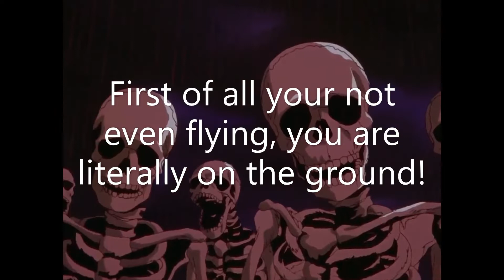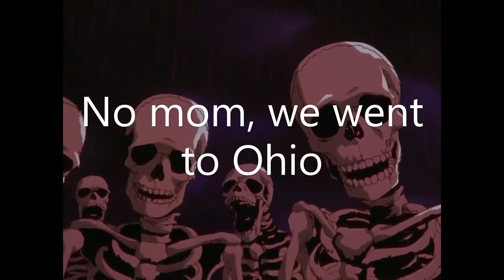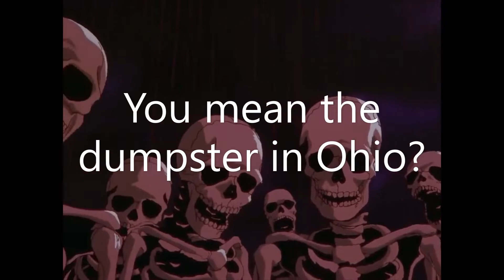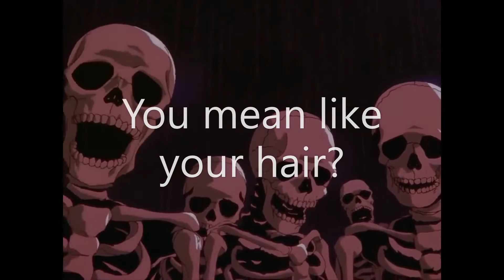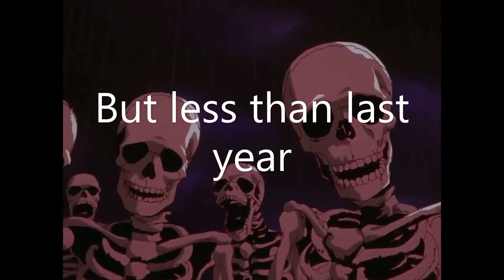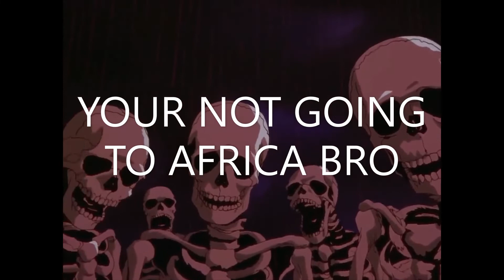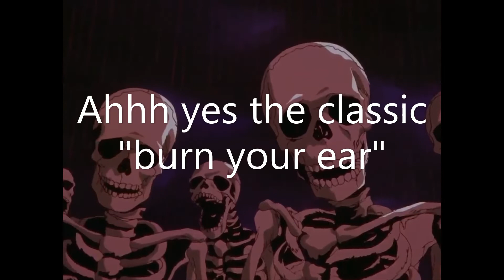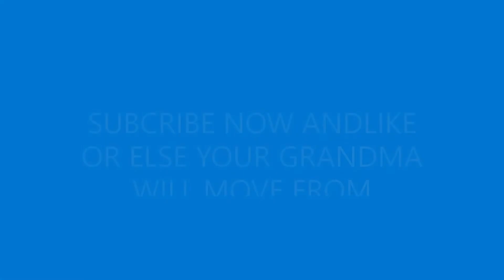Skeleton Roasts kid eats too much candy From fake dhar mann